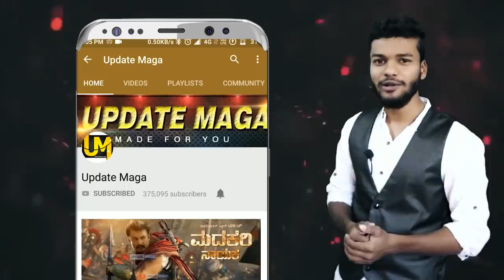Darshan Next Movie Remuneration vs Yash New Movie Remuneration Exclusive | Yash Darshan Movie Salary